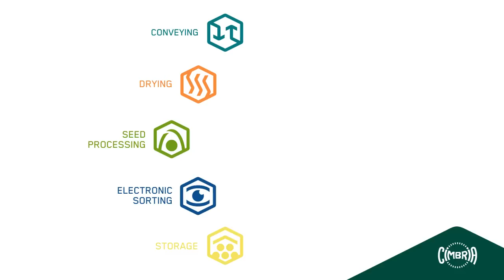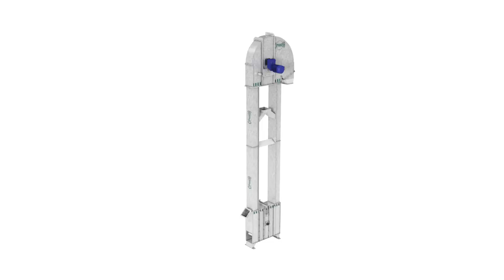Cimbria Bucket Elevator animation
Presentation of Cimbria bucket elevator for vertical conveying of grain and seed and other agricultural and industrial dry bulk materials.

Cimbria's Bucket elevator is an ideal solution for vertical transport of dry bulk material

The bucket elevator stands out due to its high degree of durability, safety features and low power consumption in relation to its capacity. It is highly resistant to wear and is suitable for both indoor and outdoor use.

Cimbria's conveying equipment handles a vast variety of bulk materials, ranging from agricultural products to industrial commodities and raw materials.

A wide selection of standard accessories can be supplied to meet the demands for industrial use, as well as round the clock operation, product characteristics and geographical conditions.

Do you need some advice?
Please contact Cimbria for any questions you may have concerning our company, products or services.

You may contact the headquarter, select a local office or fill in the contact form at our and we will reply as soon as possible.